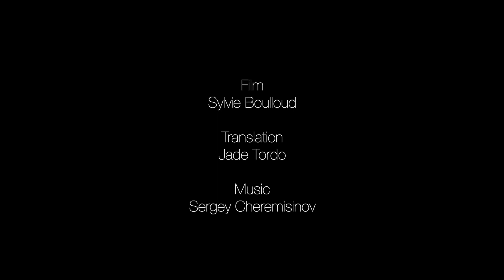PHILIP PEARLSTEIN - At 95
Galerie Templon, Paris

PHILIP PEARLSTEIN

"At 95"
MAY 25 - JULY, 20, 2019
PARIS - 30 RUE BEAUBOURG